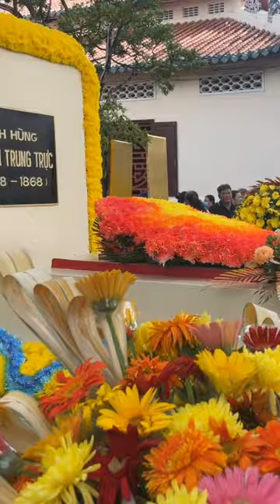Mộ anh hùng dân tộc nguyễn trung trực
Lễ ông nguyễn trung trực rạch giá kiên giang - phần 1 khu trại cơm bánh xèo miễn phí
Chúc cả nhà xem video vui vẻ
Ấn đăng ký ủng hộ kênh